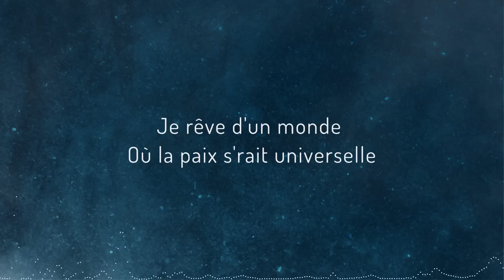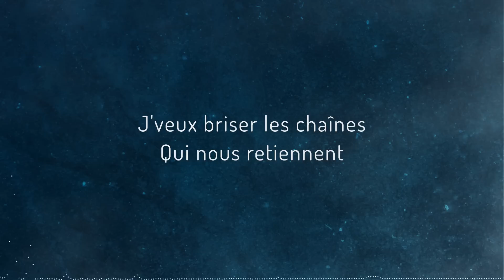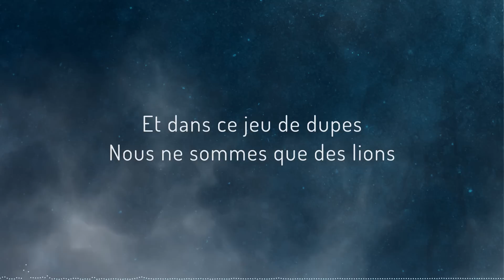Ryon - Universel [Officiel Vidéo Lyrics]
📀Nouvel album "Zéphyr" maintenant disponible 📀

Lyrics :

Je rêve d'un monde où la paix s'rait universelle
Un monde où le respect s'rait une qualité naturelle
Un monde où l'Amour f'rait renaître l'étincelle
One Love !
Tous unis vers celle...
x 2

Celle qui nous a donné la vie
Qui depuis toujours nous nourrie
Jour après jour, nuit après nuit
À cause de nous elle dépérit
Et si je m'empare du cromi
C'est q'j'en ai marre d'être une fourmi
Du lundi au vendredi je ne sais plus vraiment qui je suis
J'veux briser les chaînes qui nous retiennent
Aux fantômes de leur système
Je ne suis plus de ceux qui acceptent sa rengaine
Briser les chaînes qui nous retiennent
Aux valeurs de la haine
Je reprends ma liberté quand Reggae Music come again

Freedom, Freedom x 3

Assez de mensonges et de manipulations
La guerre est rentable, elle rapporte des millions
Comment prêcher la paix de bonne foi à l'unisson
Quand le commerce des armes fait la richesse de nos nations ?

Assez de mensonges et de tribulations
La mort est un enjeu de leur mondialisation
Et dans ce jeu de dupes nous ne sommes que des lions
Sots et aveuglés par l'écran de leur télévision !